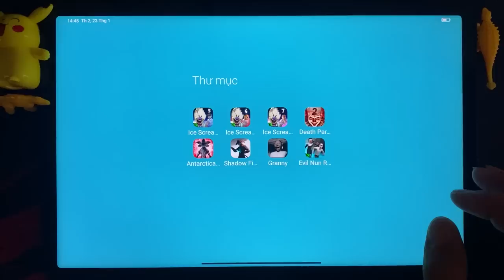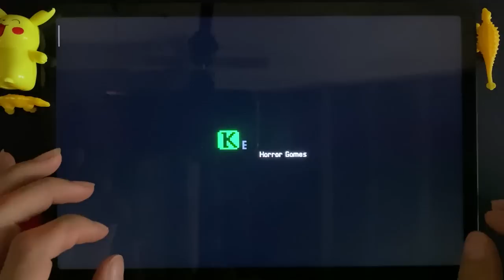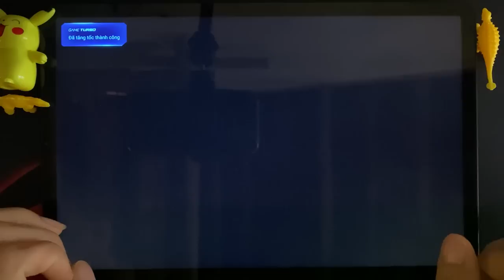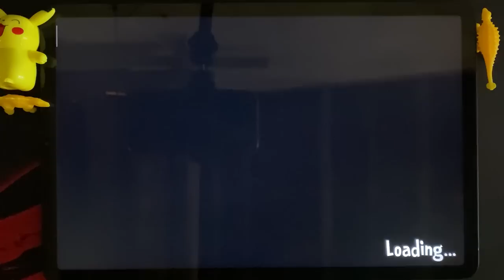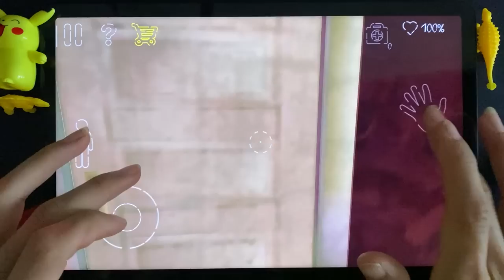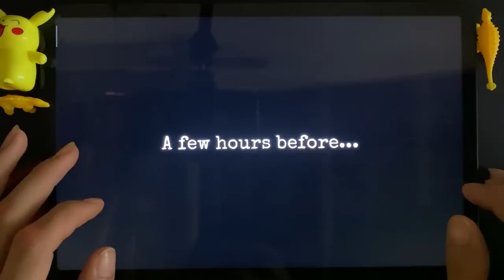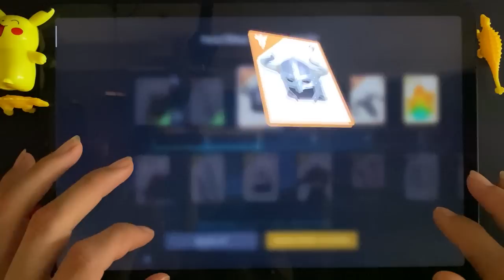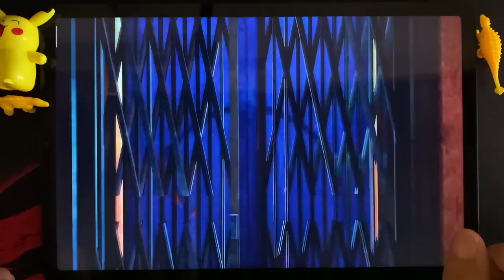Ice Scream 5, Ice Scream 6, Ice Scream 7, Death Park 2, Antarctica 88, Shadow fight 3, Granny, Evil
Today i will review 8 horror games : Ice Scream 5, Ice Scream 6, Ice Scream 7, Death Park 2, Antarctica 88, shadow fight 3, Granny, Evil Nun Rush